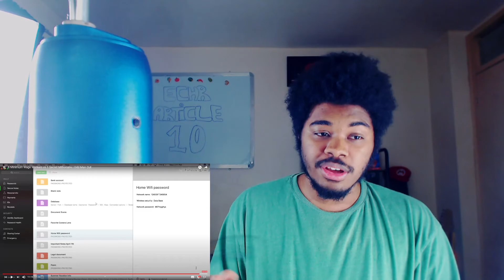REACTION: 6 Minimum Wage Workers vs 1 Secret Millionaire | Odd Man Out (Jubilee)